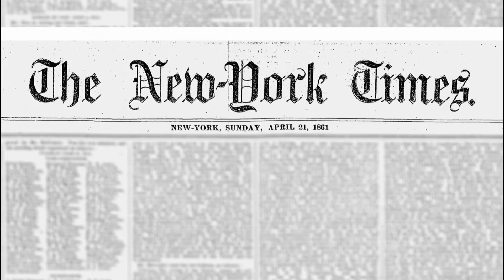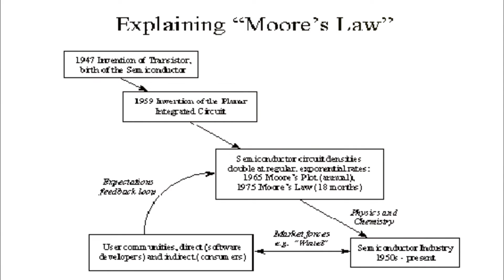The Traitorous 8 and the Silicon Valley Revolution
Dive into the gripping saga of the Traitorous 8, the brilliant minds behind the birth of Silicon Valley and the semiconductor industry. This video explores their daring departure from Shockley Semiconductor Laboratory to found Fairchild Semiconductor, forever changing the course of technology.

Video Content:
- The origins of the Traitorous 8 and their groundbreaking decision to leave Shockley Semiconductor.
- An in-depth look at how Fairchild Semiconductor catalyzed the Silicon Valley boom, sparking innovation and inspiring the creation of numerous tech giants.
- Highlights of key inventions and technological breakthroughs facilitated by Fairchild Semiconductor and its descendants.
- The lasting impact of the Traitorous 8 on today's technology landscape, including the evolution of microchips and computing devices.